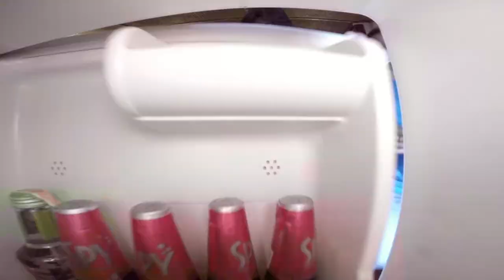Rit 49 to chanthaburi